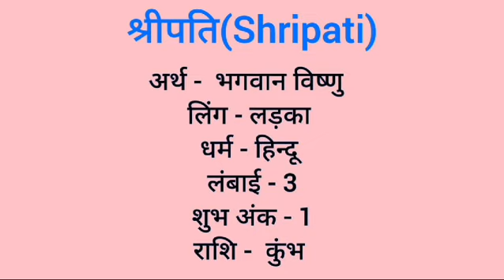Shripati name meaning in hindi | shripati naam ka matlab kya hota hai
Shripati naam ka matlab
Shripati meaning in hindi
Shripati naam mane k